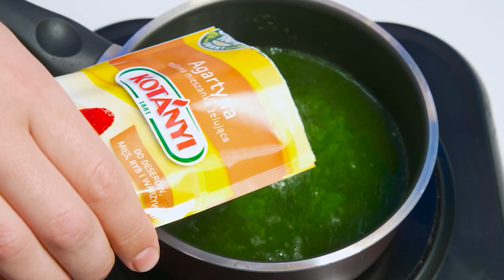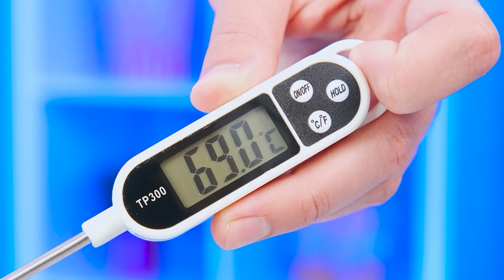Tantangan Masakanku vs Nenek | Momen lucu oleh BaRaDa Challenge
Hari ini kami memiliki tantangan memasak baru! Tulis di komentar suguhan lezat mana yang ingin Anda coba hari ini.